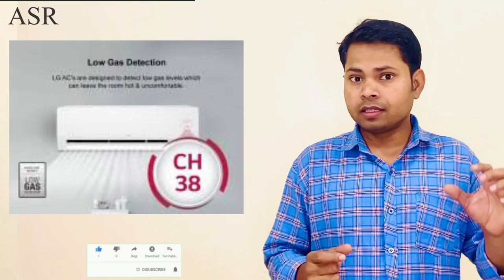AC gas low detection how how know AC in gas low 5 why know AC in Low gas very useful information Tip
About this video in Learn split ac in gas low how know ac in gas low many reason very useful information tips Tricks very useful information for new technician must watch very useful information full video watching open this link watch